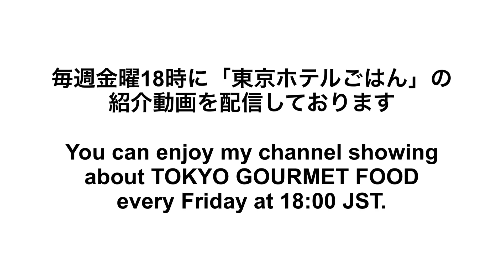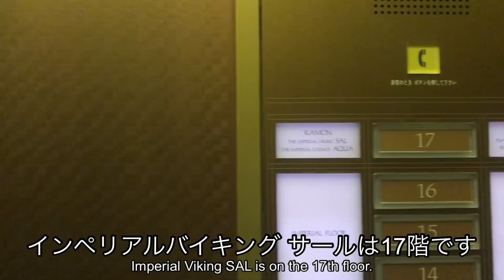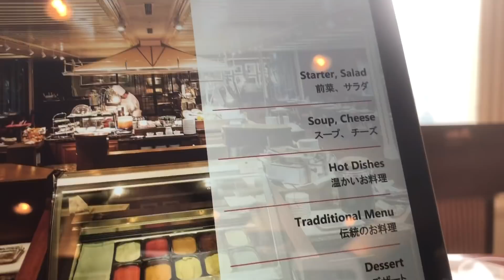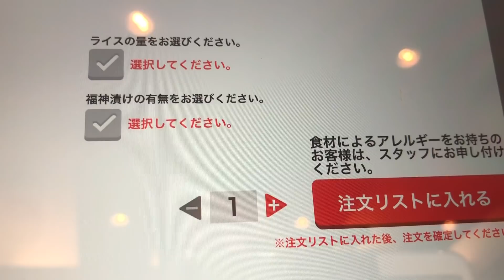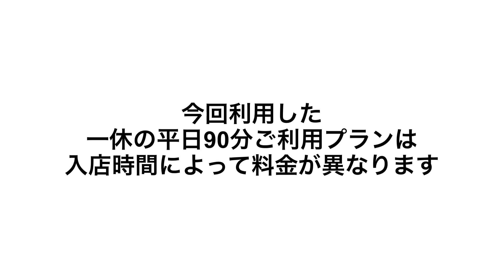食べ放題！帝国ホテルのランチバイキング・インペリアルバイキングサール／ホテルビュッフェ／2022年1月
帝国ホテル東京、インペリアルバイキングサールのランチビュッフェに行ってきました！60年以上愛され続けている日本のバイキングスタイル発祥の地。現在はタブレット端末を使用したオーダーバイキングとなっており、デザートのみビュッフェ台でスタッフの方に取り分けていただくスタイルとなっています。なんといってもこちらのローストビーフが極上品であります！各テーブルを回ってローストビーフのカッティングサービスが行われており、帝国ホテルの伝統と格式を随所に感じることができます。

■今回の「ホテルごはん」はこちら↓
帝国ホテル東京
インペリアルバイキングサール
【平日ランチブフェ90分ご利用プラン】
（11時入店限定）一休限定プラン
¥8,030- 税サ込み

■動画目次
0:00 帝国ホテル東京
2:03 オードブルスタンド
3:20 伝統のローストビーフ
4:47 お料理ビュッフェ台
6:42 野菜たっぷり伝統カレー
8:02 デザートビュッフェ台
13:14 ハッシュッドビーフ

■ 毎週おいしいホテルごはん配信中！